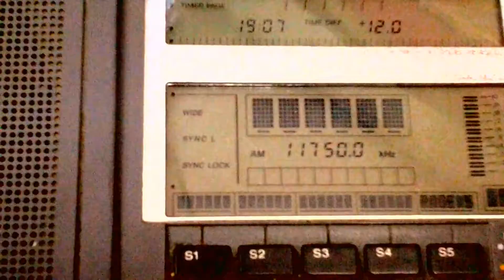VOICE OF TURKEY [EMIRLER, 500 KW] — 11750 KHZ — [8 OCTOBER 2018 06:06 UTC]